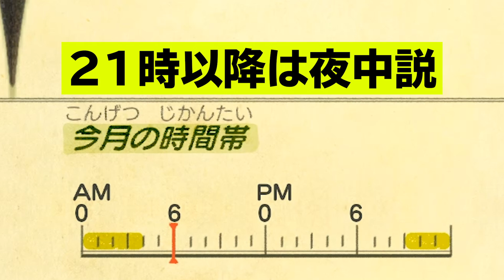【カズ森】離島で池魚大量に釣ってお金儲けしようとしたら… あつまれどうぶつの森 PART112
編集担当めがねです
カズさん
池の魚に大興奮！

錦鯉って
億単位で取引されていると聞いたことがあります
あつ森ではどうなのでしょうか

本日の個人的な見どころは
芸者姿でシュノーケルしてたのに
災難にあったところです

〒107-6228
カズさん宛